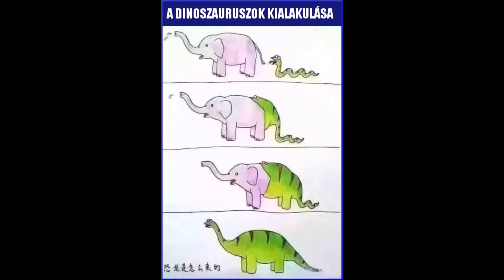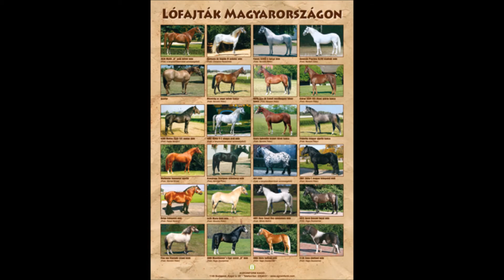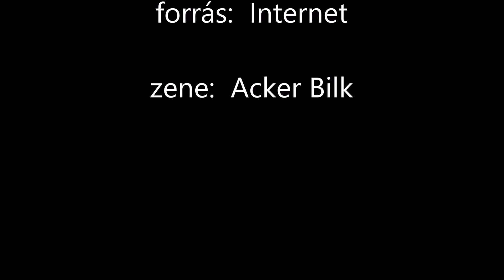Állati jó képek 08